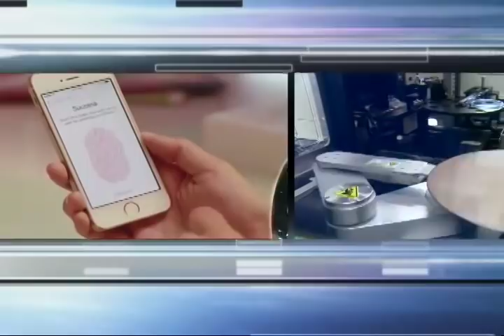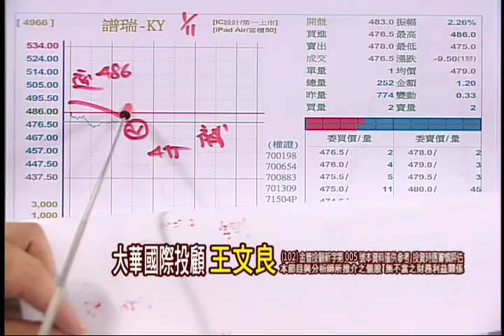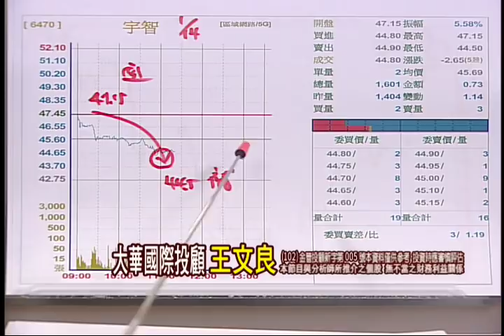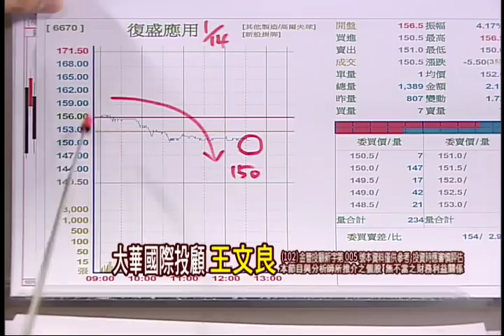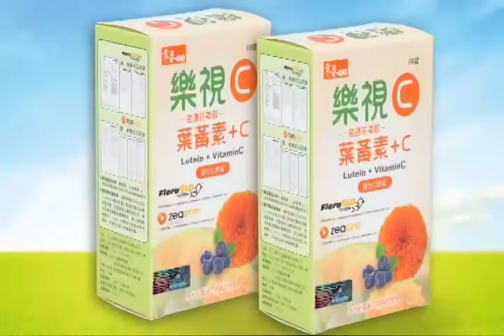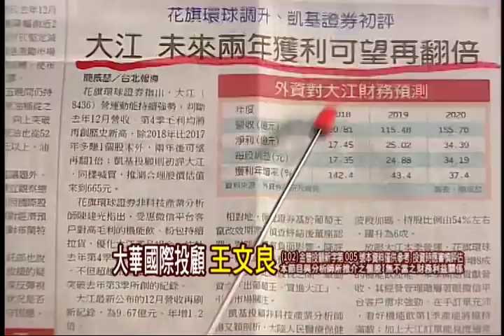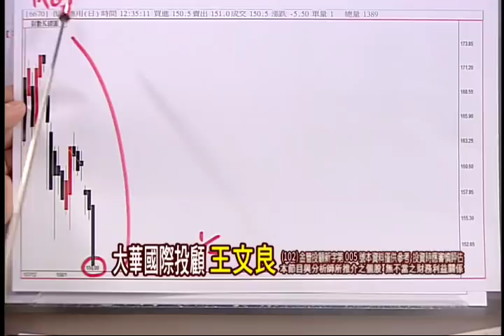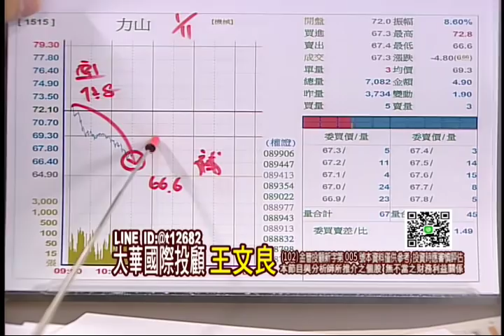190114股市永勝